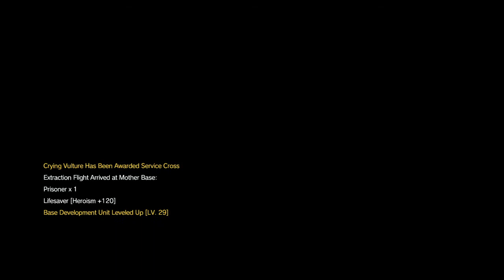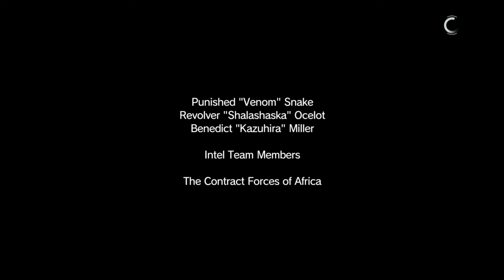METAL GEAR SOLID V: THE PHANTOM PAIN - Episode 17 - RESCUE THE INTEL AGENTS - S RANK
teletoppen